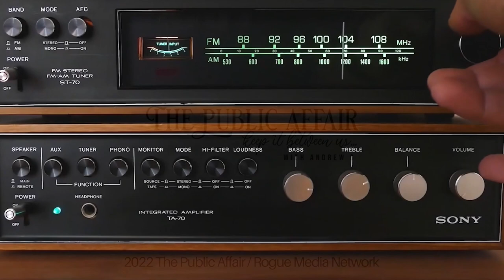The Public Affair Episode 105: Carlos Canales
There are a lot of people who tell me their super “shy” when I invite them on the show, including Carlos! But when I took a glimpse of his YouTube channel, @ifade92 , I said NO WAY!!! I just knew I had to get this guy on! Also, I reach out to so many people at a time and I definitely am guilty of following up! I reached out to Carlos late last year to come on, and the timing just wasn’t right. Well now, he’s on The Public Affair to school us on the many things he’s learned about both being a barber and a business owner! He may also have a cousin or 2 interested in possible trying to get with me 😉 (not really… but I tried!).
I had a great time sitting with this smart, intellectual dude to chop it up and get his personal perspective of the barber in town!